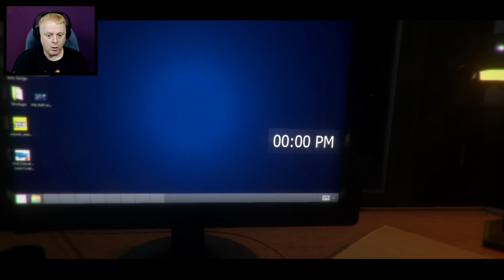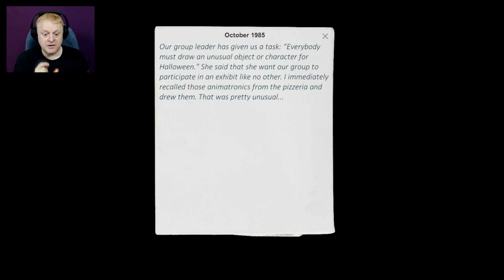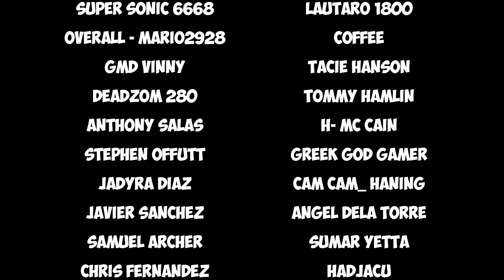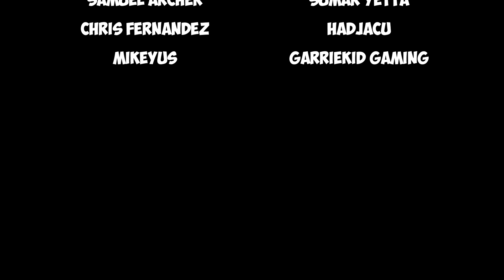CASE: ANIMATRONICS | FNAF MEETS OUTLAST | FREE ROAM HORROR INSIDE A POLICE STATION